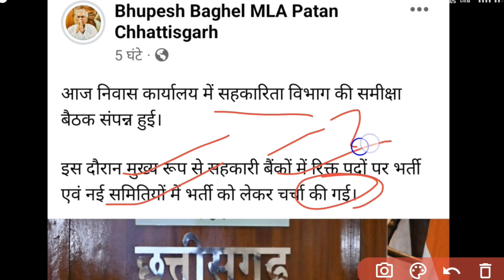मुख्यमंत्री आदेश 🔥 | 2700 पद सहकारी बैंक व समितियों होगा | cg latest new upcoming govt job | cg news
cg job
cg jobs
cg upcoming vacancy
cg new job ki jankari
cg vyapam upcoming vacancy 2022
cg adeo exam book
cg adeo exam date
cg me new job ki jankari
cg adeo exam syllabus
cg adeo qualification
cg adeo vacancy 2022
cg vyapam
cg vacancy 2022 new
cg vacancy 2022 upcoming
cg vacancy 2022 12th pass
cg vacancy 2022 july
cg vacancy today
cg vacancy kaise dekhe
cg vacancy update
chhattisgarh gram panchayat sachiv bharti
cg gram panchayat bharti 2022
cg gram panchayat sachiv vacancy 2022
chhattisgarh chatrawas adhikshak bharti 2022
cg amin patwari
cg amin patwari syllabus 2022
cg vyapam new upcoming vacancy 2022
cg amin patwari bharti 2022
cg vyapam new vacancy
cg new vacancy 2022 update
cg upcoming vacancy 2022
cg caf new vacancy 2022
cg govt job
cg caf bharti 2022 new update
cg new job 2022
cg new job notification 2022
cg home guard salary
cg caf new vacancy
cg vyapam upcoming vacancy
cg caf new bharti 2022
cg me new bharti 2022
cg home guard bharti
cg latest job
cg bharti 2022
chhattisgarh sarkari vacancy 2022
cg nayab tashildar bharti
chhattisgarh mein aane wali nayi vacancy
cg 8th pass job
cg new job alert
cg home guard syllabus
chhattisgarh new bharti 2022
cg latest job news
cg 12th pass job
cg teacher vacancy 2022
chhattisgarh sarkari job news
cg new bharti
cg home guard 2022 notification
cg upcoming job
cg home guard
cg caf new update
cg new job
cg 10th pass job
cg new job vacancy